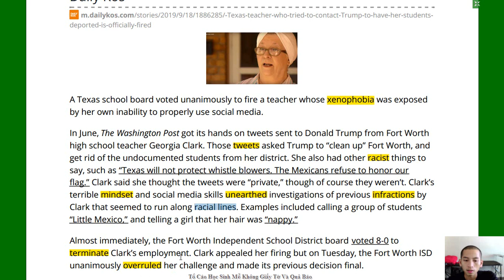On The News | Đòi Đuổi Cổ Học Sinh Về Nước Và Quả Báo Tại Chổ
xenophobia = Chứng sợ người nước ngoài
tweet (v)= Nhắn tin
tweet (n) = Tin nhắn
racist = kỳ thị chủng tộc
Mindset = suy nghĩ
Unearthed = Phát Hiện
Infraction= vi phạm
nappy = khăn tả (baby)
Whistle blower = người chỉ điểm
Terminate = Hủy bỏ
Overruled = bác bỏ